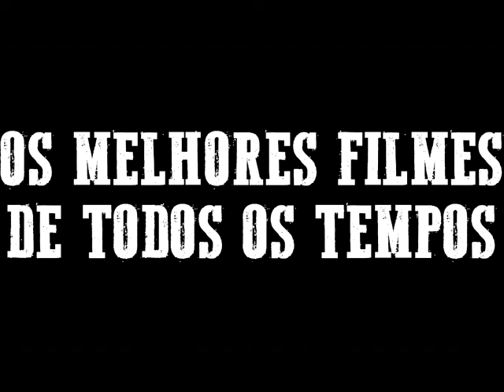Os Intocáveis 1959 Três Mil Suspeitos Serie Gangster Antigo Dublado Pt-Br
Chicago, década de 1930, Era da Proibição. O crime organizado está à toda, e um dos maiores chefes é Al Capone. As pessoas estão dispostas a pagar qualquer preço pelo álcool, e algumas vezes o preço a pagar é a própria vida. O agente especial Eliot Ness (Robert Stack) e seu time de agentes federais, apelidados de "Os Intocáveis", tentam de tudo para combater a máfia, e nesse trabalho, não existem amigos.